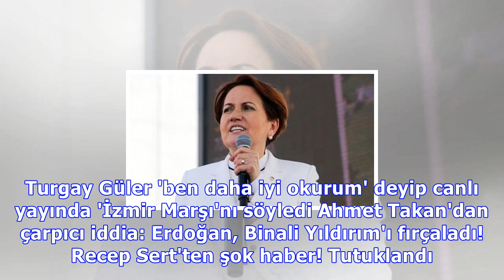erdoğan : Meral akşener'den flaş zarrab ve erdoğan çıkışı: erdoğan'ı dışarıda dövdürmeyiz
Meral akşener'den flaş zarrab ve erdoğan çıkışı: erdoğan'ı dışarıda dövdürmeyiz